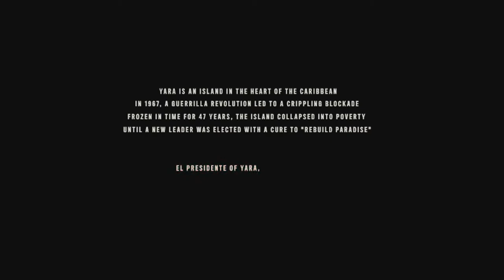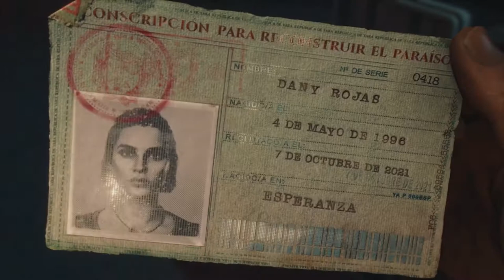FAR CRY 6 Walkthrough Gameplay Part 1 - INTRO "La Noche De La Muerte" (FULL GAME)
Far Cry 6 WALKTHROUGH GAMEPLAY PART 1 - Introduction (Full Game)
LA NOCHE DE LA MUERTE / THE NIGHT OF DEATH

-The Night Of Death
-FarCry
-Dani Rojas
-Lita
-Castillo
-President Castillo
-Yara
-Cuba
-Alejo
-Death
-Parkour
-Free Run
-Free Roam
-Game
-Gaming
-Campaign
-Story
-Mission
-Open World
-Ubisoft
-Xbox
-Xbox Series X
-4K
-HD